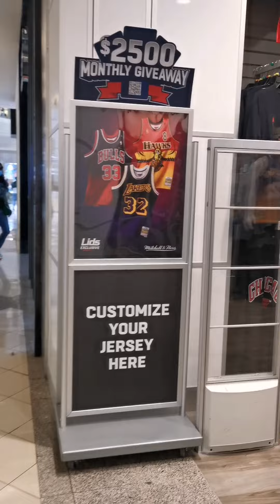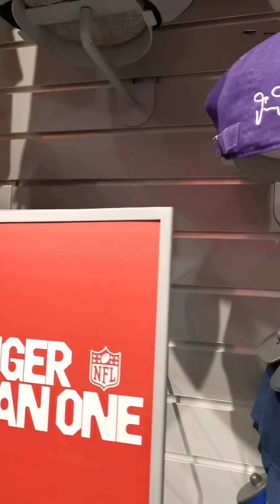Cap/Hat hunting 🎩🇨🇦🧢👒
looking for deals on hats